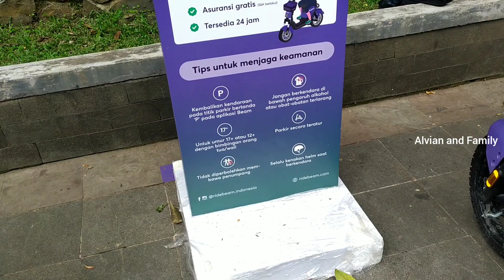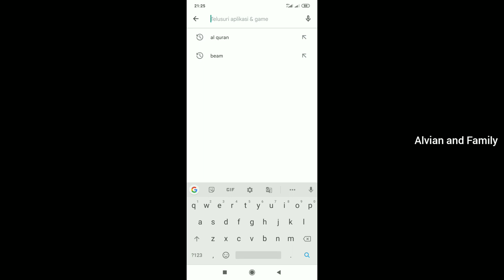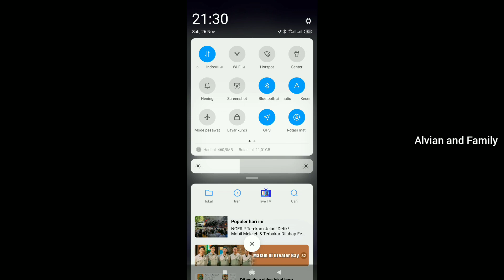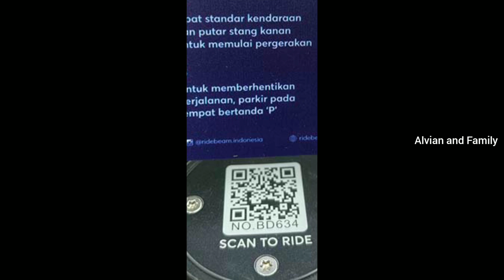SEPEDA BEAM BOGOR | begini cara menggunakan nya step by step ‼️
PRODUK MURAH SHOPEE